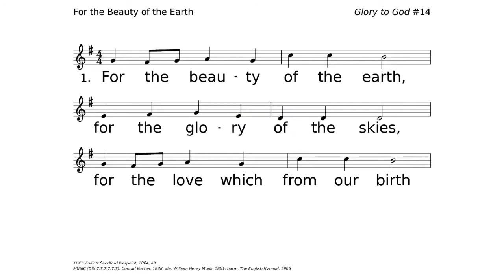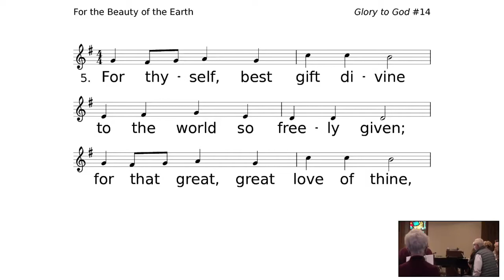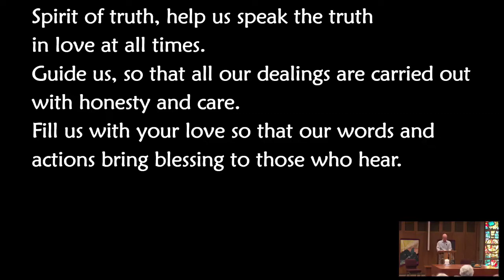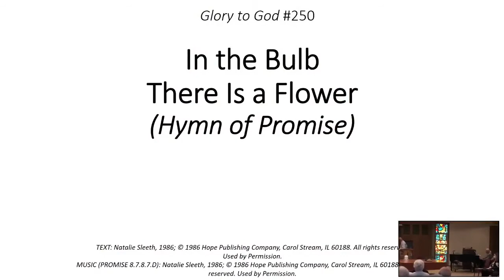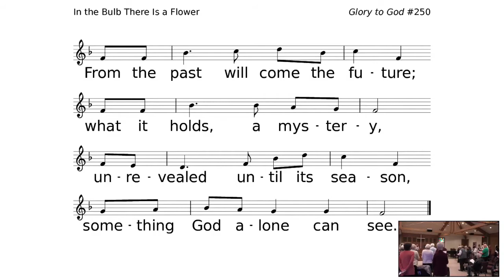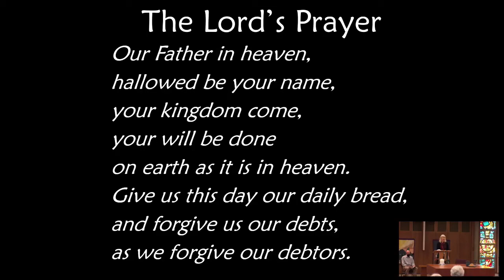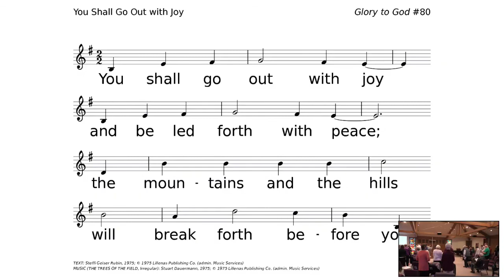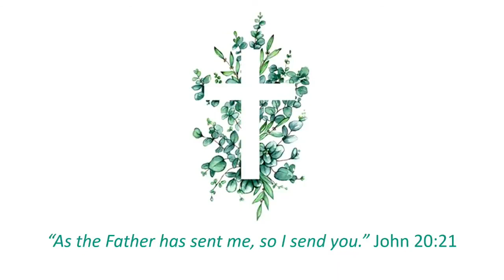June 13, 2021 Worship Service: The Power of Blessing